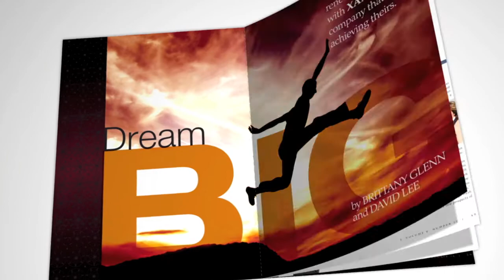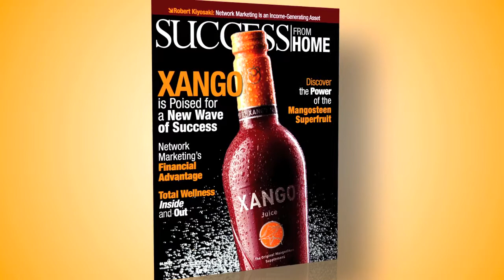XANGO Success From Home 2011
- Focusing on XanGo, the Success from Home magazine is written to inform, motivate and inspire individuals considering the XanGo business opportunity and further the success of those who are already part of the XanGo family.

The latest issue includes a company profile, an overview of the latest XanGo products and insights into the company's opportunity. Leaders and experts share their insights in inspiring features.

Content focuses on individuals who have grown successful XanGo enterprises and includes details about the challenges they've faced and the rewards they've gained. Success from Home is carried on more than 1500 newsstands nationwide with over 80 pages of content featuring XanGo founders, products, and distributor spotlights.